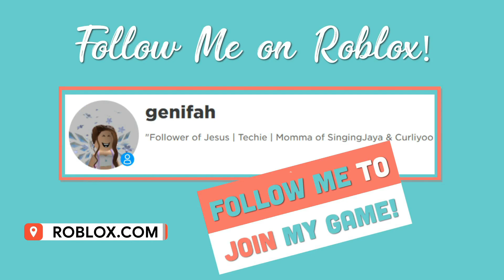HALLOWEEN CORN MAZE with Singing Jaya | Roblox WORK AT A PIZZA PLACE CORN MAZE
🎨Come join me while we show you how to complete the corn maze in Roblox Work at a Pizza Place with Singing Jaya

Chapters:
00:00 Intro
01:01 How to Complete the Corn Maze in Work at a Pizza Place
09:10 Starting from a midway marker
14:51 Finding the Corn Trophy
16:12 Outro

🎵 AMAZING MUSIC
TW:  @iksonmusic

👑 WHAT IS ROBLOX WORK AT A PIZZA PLACE?
Work at a Pizza Place is a job simulation game created by Dued1. Being one of the earliest and most popular games on the platform alongside Natural Disaster Survival, the game retains high concurrent player counts as a result of continuous updates. In 2018, the game celebrated its 10-year anniversary and reached 1B visits in the date of October 11th, 2018.
Work at a Pizza Place involves players role-playing as different types of workers doing real-world jobs in a pizza place to earn cash, which can be spent on upgrading and decorating their house, buying gears and ordering items as a customer themselves.

Roblox is an online game platform and game creation system that allows users to program games and play games created by other users. Founded by David Baszucki and Erik Cassel in 2004 and officially released in 2006, the platform hosts user-created games in many genres, such as racing games, role-playing games, simulations and obstacle courses, coded in the programming language Lua.  Roblox is free-to-play, with in-game purchases available through a virtual currency called "Robux". As of July 2020, half of all children aged 9-12 in the United States play Roblox weekly, with the platform having around 115 million active users. Roblox has received generally positive reviews from critics.